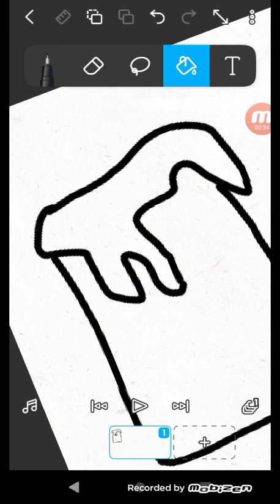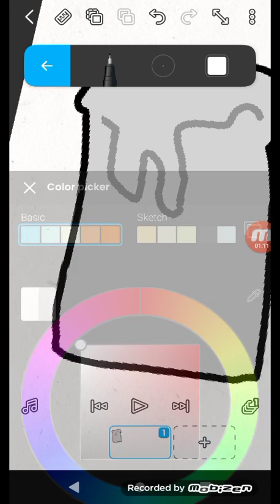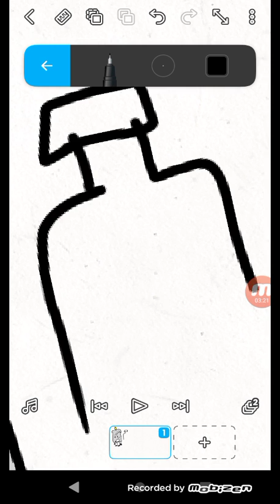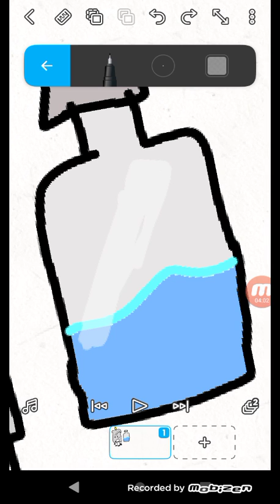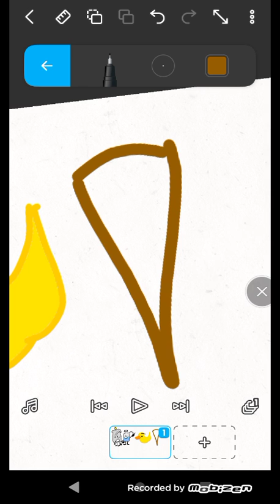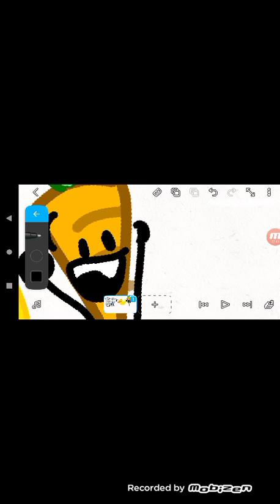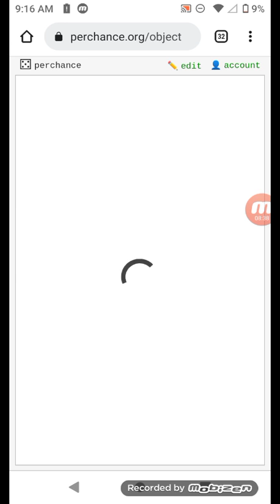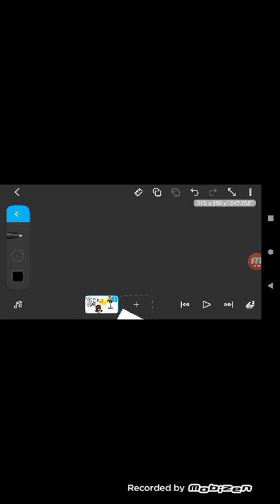random object generator